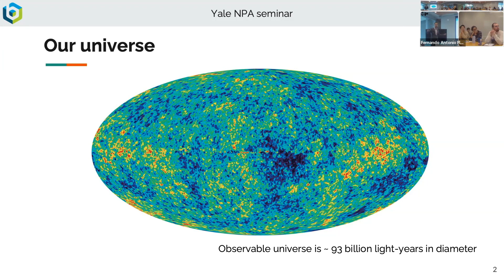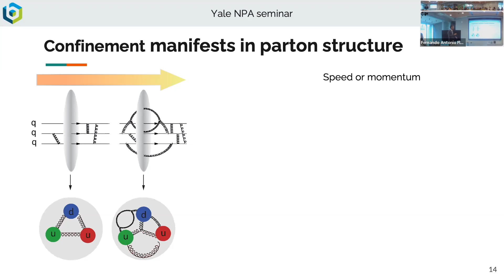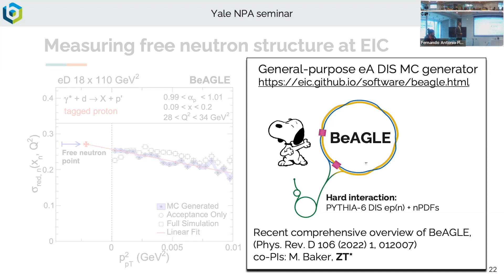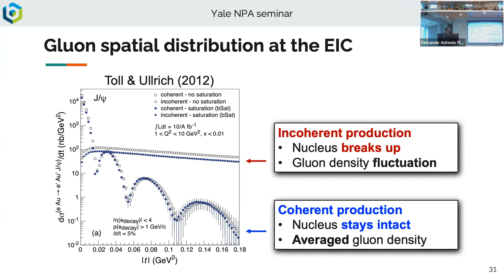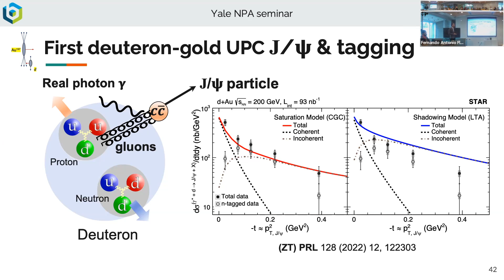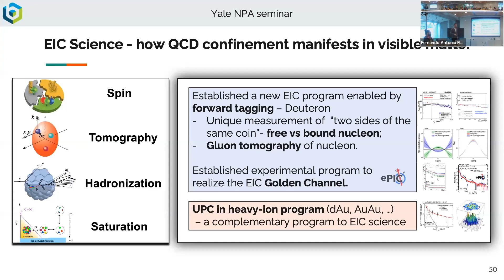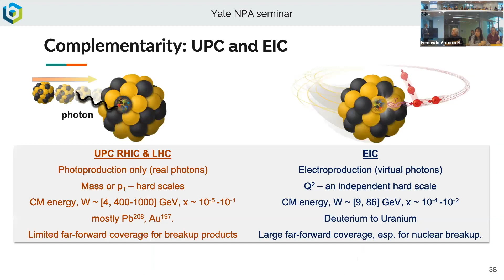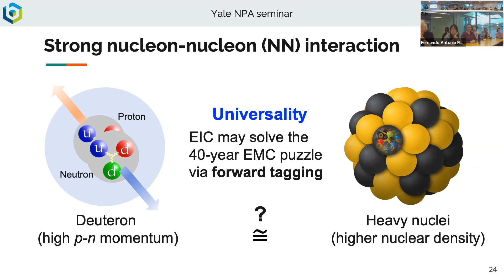Yale Wright Lab NPA Seminar: Kong Tu, Brookhaven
NPA Seminar, Kong Tu, Brookhaven, “Shining light through nuclear matter to see why they matter - a scientific journey to understand the visible world”

Abstract: Understanding what our material world is made of has been an ultimate question for humankind for as long as our existence. Yet modern science and technology have enabled us to “see” objects at vastly different scales, from stars in distant galaxies to atomic particles, the fundamental origin of these matter and their strong interactions are far from understood. One of the most intriguing questions, the color confinement, is of particular interest, where quarks and gluons are forever clumped in the form of hadrons. One may ask, what role does gluon play in confinement as well as in the fundamental property of hadrons? How do these properties change in different conditions? How are gluons distributed inside of a hadron? Answers to these questions are nowhere evident in the theory of Quantum Chromodynamics (QCD), and the same questions in the complex nuclei are even less known.
In this talk, I will briefly introduce how we came a long way to understand the microscopic world from high energy physics. I will then focus on a special research program based on photon-induced interactions, which has been done at the Relativistic Heavy-Ion Collider (RHIC) to probe the inner structure of nucleon and nuclei. Finally, I will discuss further opportunities at RHIC, the Large Hadron Collider, and especially the upcoming Electron-Ion Collider (EIC). An overview of the EIC science, its connection to the Heavy-Ion physics, and a unified path forward towards the exciting future will be provided.

Recorded at Yale Wright Laboratory on February 16, 2023.